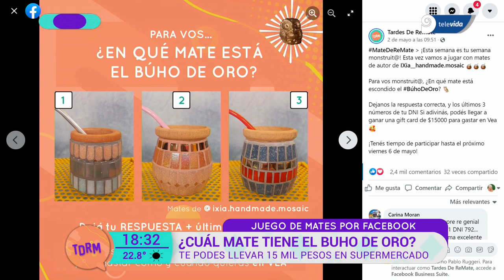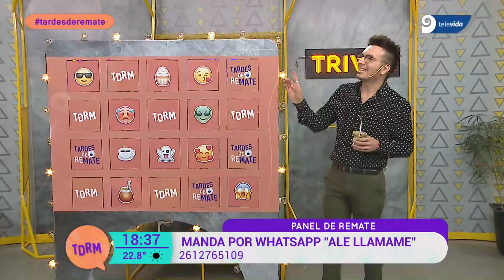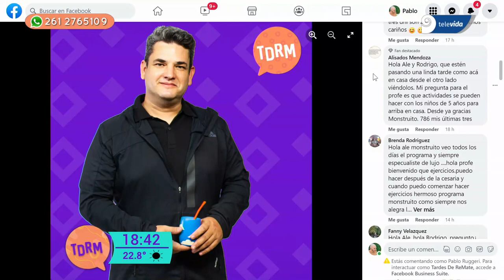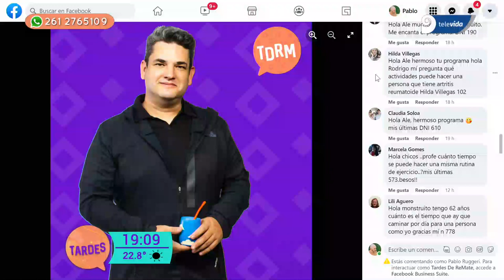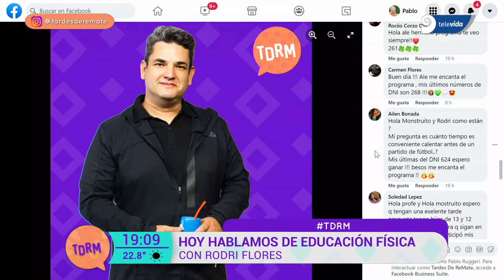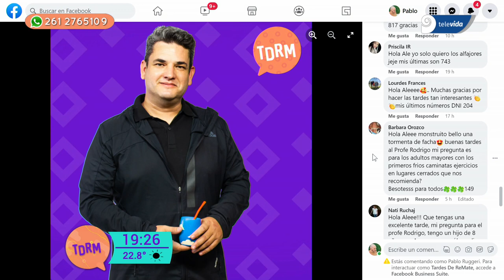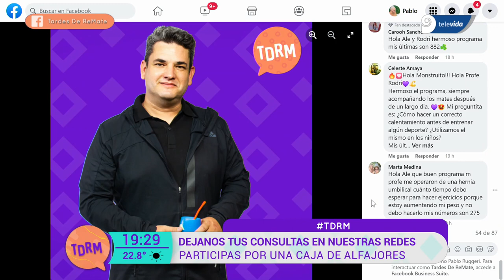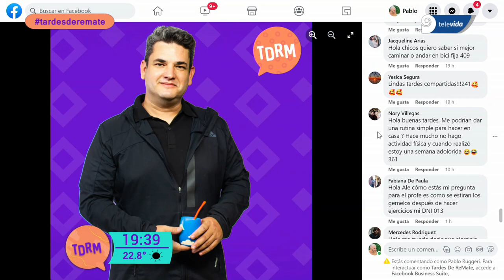Tardes de ReMate con Ale Ortega - Programa 234 Completo, con el Profe de Ed. Física Rodrigo Flores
TDRM – Programa 234 Completo, emitido el jueves 5 de mayo, con el profesor de Educación Física RODRIGO FLORES, como panelista invitado.

Más sobre TDRM 2022
Luego del rotundo éxito del ciclo 2021 de Tardes De ReMATE – con Ale Ortega, en el que no sólo se lideró en audiencia la franja horaria, y resultó ser el programa local más visto de toda la tarde en Mendoza (Fuente IBOPE MEDIA), sino que TDRM generó comunidad.

Como para sintetizar y ejemplificar esta afirmación, por programa de una hora y cuarto, llegaban al whatsapp del programa más de 7 mil mensajes; miles de llamadas colapsaban las líneas del canal; y las redes del programa lograron en engagement único, donde el televidente podía participar activamente con y en los contenidos de cada programa.

“Generar alegría y compañía” fueron dos de los objetivos del ciclo 2021, y se alcanzaron con creces. En total se entregaron más de 7 millones de pesos en premios. La gente fue al supermercado gratis, tuvo sus vacaciones pagas, se llevó electrodomésticos, vinos, cenas, almuerzos y muchos, muchos premios más que contribuyeron a la felicidad de las personas.

Con este ciclo 2022, redoblamos la apuesta. Porque, desde todo el equipo de Tardes de ReMate, estamos convencidos de que generar espacios de compañía y felicidad en los medios de comunicación, alejados de las noticias sensacionalistas -que más que sumar, restan- es hoy una prioridad no sólo nuestra, sino social.